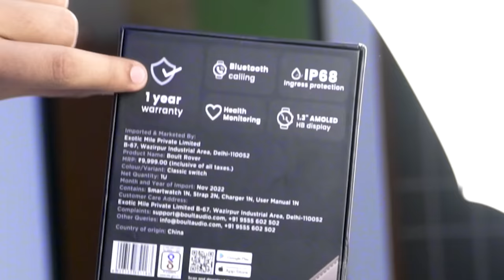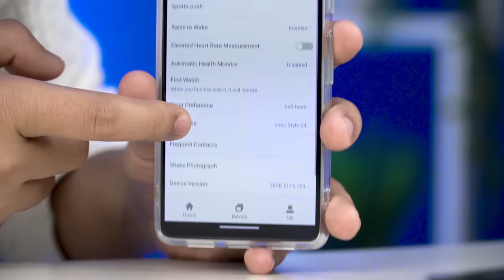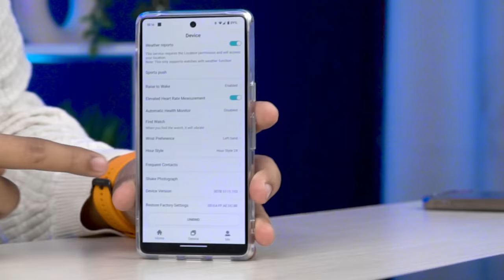Boult Rover Calling Smartwatch Unboxing & Review | ₹2999 | AMOLED Calling Round Dial Smartwatch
Boult Rover Unboxing & Review is here, ₹2999 mein AMOLED Calling Smartwatch